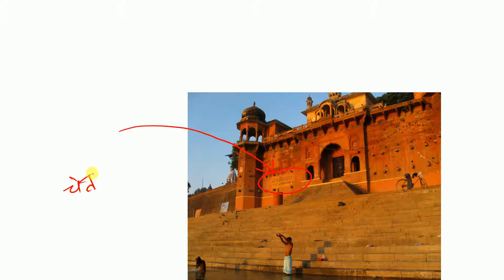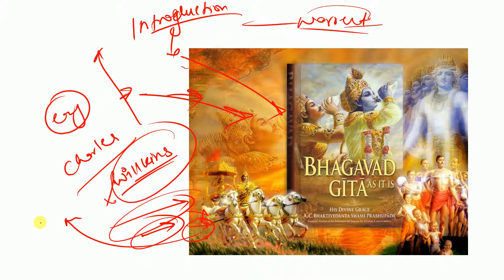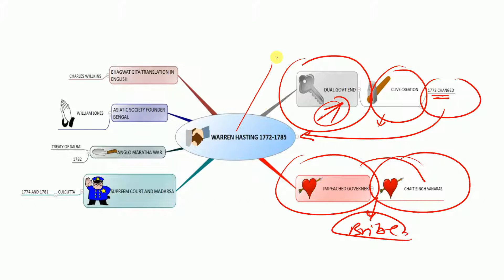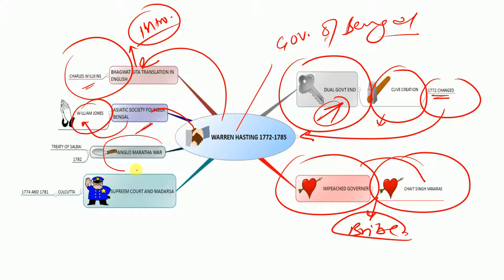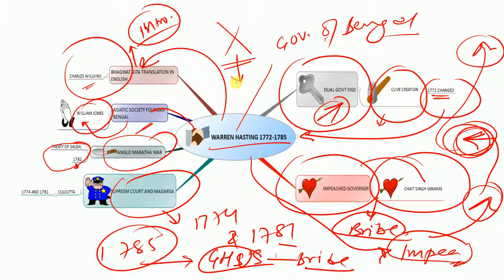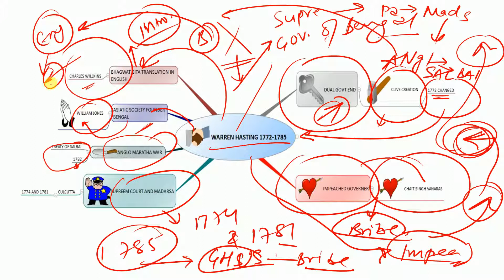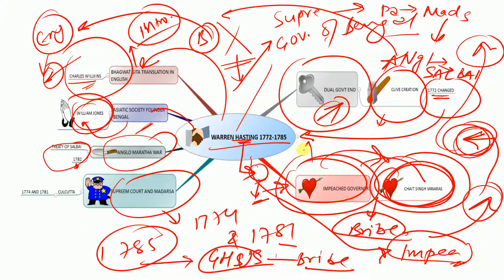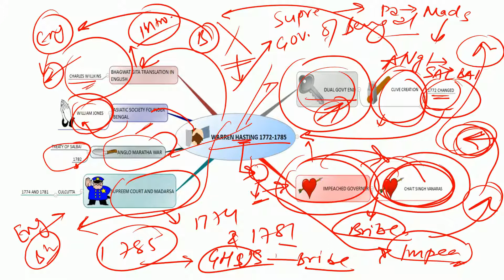WARREN HASTING WORK IN INDIA 1772-1785 ||PART 1 STORY WAY TRICK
THIS SERIES BASED ON ALL GOVERNER GENERALS AND VICEROYS OF INDIA
DO COMMENT IF YOU LIKE THE CONCEPT AND WANT MORE O THIS

ONLINE EDUCATION DEGREE#

BEST MATHS BOOKS FOR SSC AND BANKS-
1-Quantitative Aptitude For Competitive Examinations (English, Paperback, R. S. Aggarwal)-FLIPKART

3-Rukmini SSC Advanced Maths.

5-quiker math by m tyra

BOOKS ON ENGLISH
1-SP BAKSHI

2-PLINTH TO PARAMOUNT BY NEETU SINGH

FOR  SPORT AND ERROR BEST BOOK a mirror of common errors

BEST REASONING BOOKS

FLIP ARIHANT
CHOOSE REASONING BOOK OF YOUR CHOICE BOTH RS AND ARIHANT ARE GOOD

GADGETS I USE FOR TEACHING-

GRAPHIC TABLET HUION 1060 PLUS

MOBILE PHONE-LE X526
YOU CAN CHOOSE IT OF YOUR CHOICE

MIC-MINI LAPEL